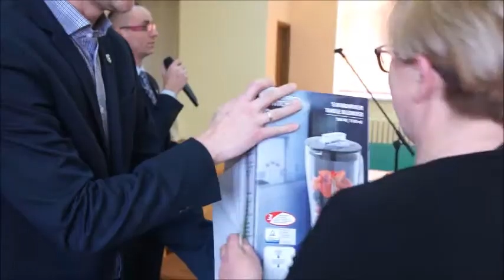Opinogóra XIV Konkurs Tradycyjnych Potraw i Wypieków Wielkanocnych 2018